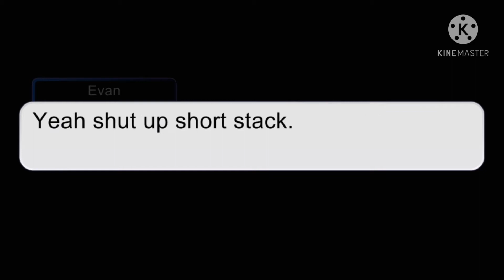□I Stuck To It.□ Bite of 87 □ pt.2||VERY SHORT!